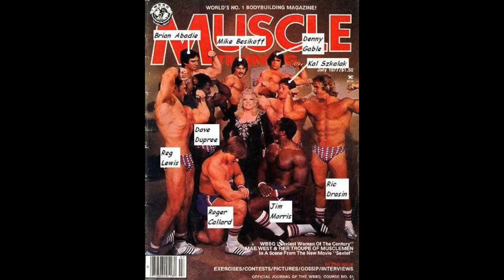REG LEWIS 1950's top bodybuilder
REG LEWIS MR AMERICA  MR UNIVERSE CHAMPION BODYBUILDER ACTOR A LITTLE BIT OF HIS HISTORY
FOR THOSE OF YOU WHO MENTIONED THAT I'M USING OLD SHOWS, IT'S BECAUSE OF COVID19 AND SOCIL DISTANCE.   CAN'T GET GUESTS UNTIL THIS THING IS OVER SO I'VE PICKED TE BEST OF THE BEST SHOWS TO SHARE WHICH MANY HAVE NOT SEEN     HAVE TO KEEP THE CHANNEL GOING SOMEHOW, KIND OF LIKE RESTAURANTS DOING ONL CURB SERVICE TO STAY OPENL   BEAR WITH ME AND IF YOU'VE SEEN THEM, I'M SORRY. MANY HAVENT